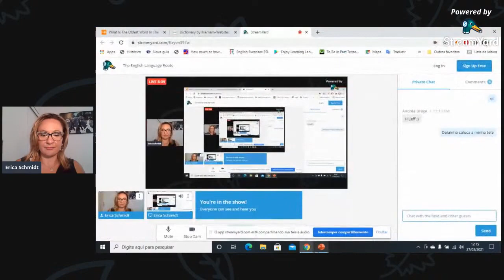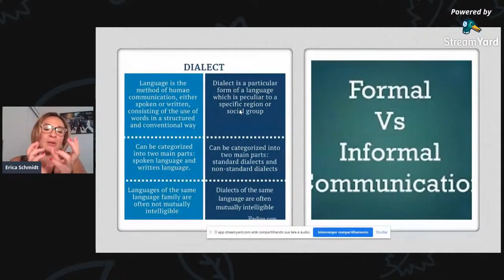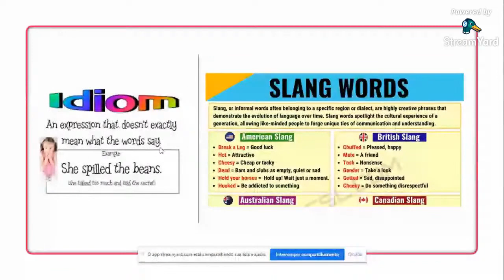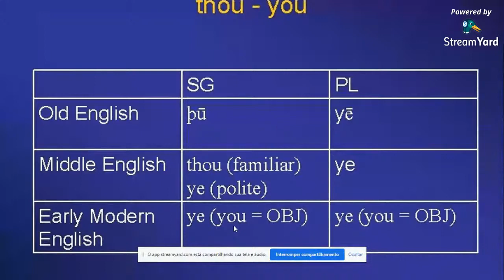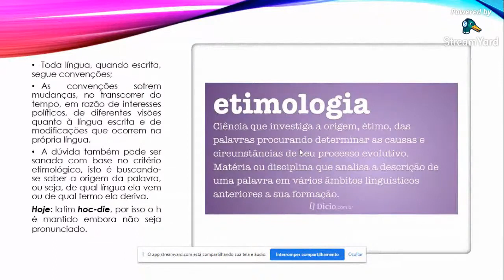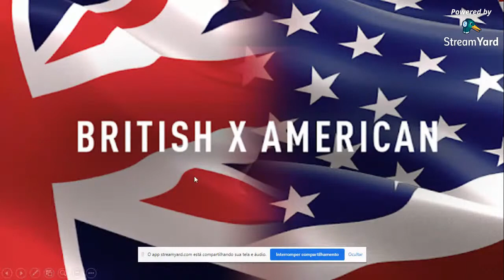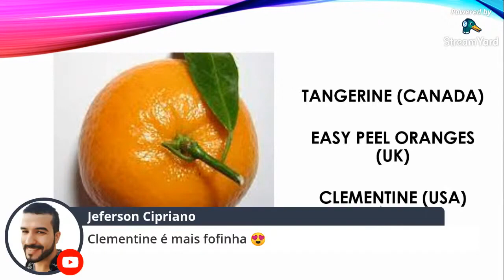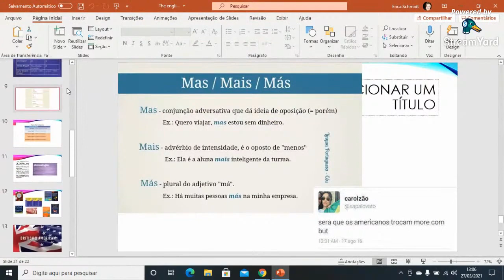The English Language Roots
Você já pensou em qual teria sido o caminho percorrido pela língua inglesa, até que ela alcançasse a magnitude que possui hoje? Nesta conversa iremos apresentar um pouco desta história, bem como discutir aspectos linguísticos e culturais do idioma. Participe e saiba como chegamos até aqui.
Evento realizado pelo Núcleo de Ensino de Línguas da Fatec Osasco (NELFO) em 27/03/2021.